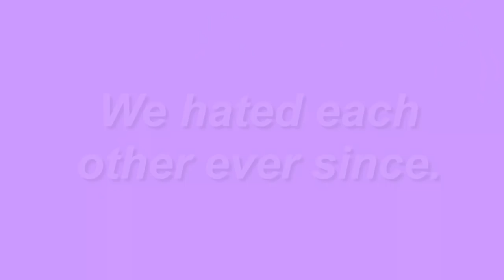Switched Bodies | Gacha studio [Mini Movie]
Made in Gacha studio. Switched Bodies (Mini Movie)

-I removed the scene when they were changing clothes. Niko said “do you like what you see” it’s weird to put it on the movie XD

** I wasn’t the one who made this first **
-Inspired a little by le Kimi no na wa~

- working on mute girl and a girl in all boy school~